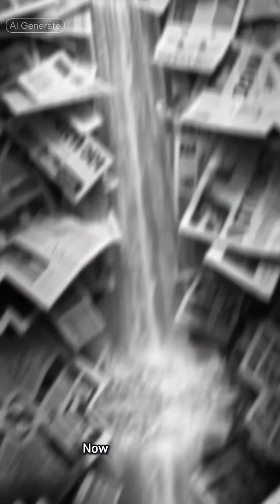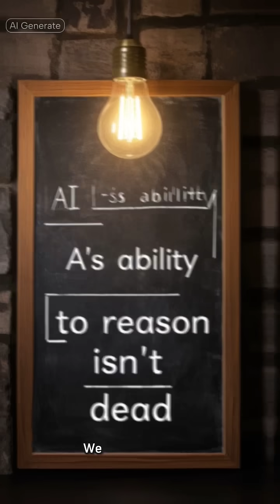Apple: “AI can’t reason?” 🤖 Dive deeper into the truth.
Apple says AI can't reason? Let’s talk facts, not fear.